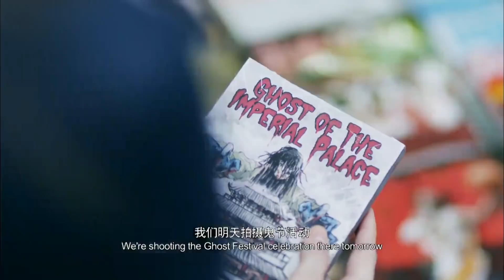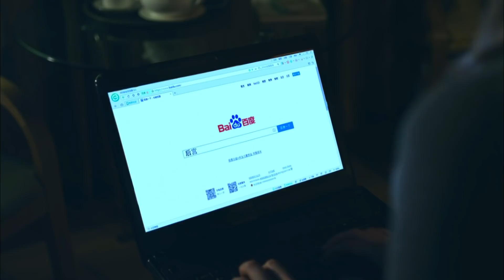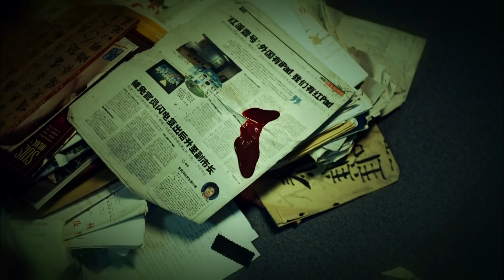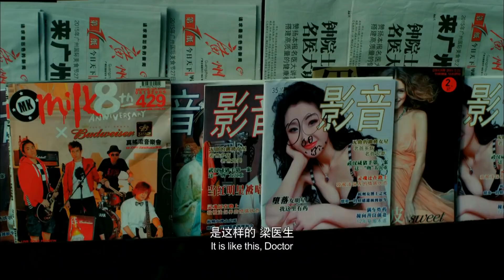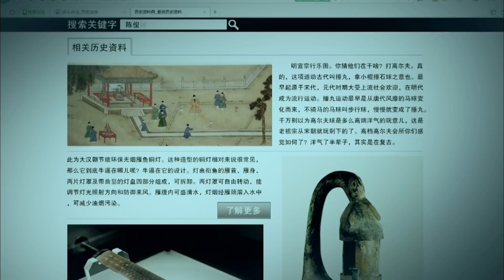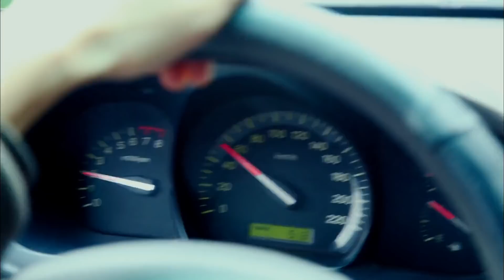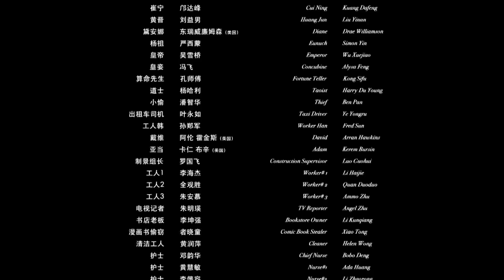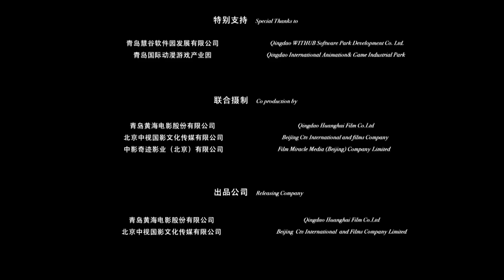فيلم قصر الملعون I Palace of the Damned I القناة الرسمية لأفلام الصين